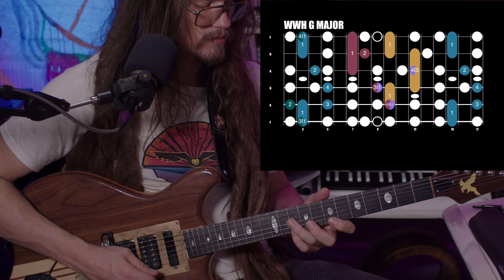HOW TO PLAY HERE COMES SUNSHINE | Grateful Dead Lesson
Learn how to play Here Comes Sunshine by The Grateful Dead. LOVE YOU!